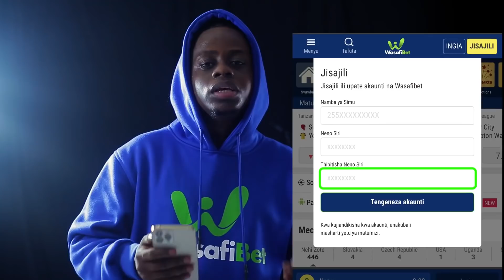MAGORI Afafanua, SAKATA la KOCHA PABLO Kukataa SUB ya WAWA, KIBU DENNIS Kucheza ULAYA..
KLABU ya soka ya Simba, leo Desemba 25, wamerejea salama mkoani Dar wakitokea Tabora walipokwenda kucheza na KMC mchezo wa ligi kuu ya NBC.